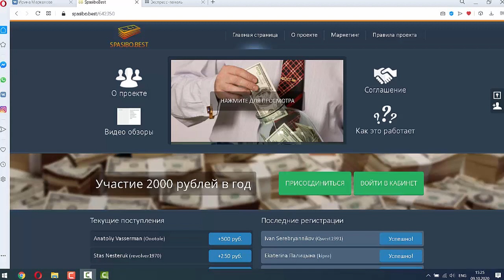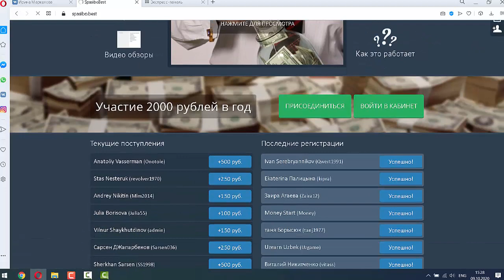Получай денежные подарки в проекте СПАСИБО!